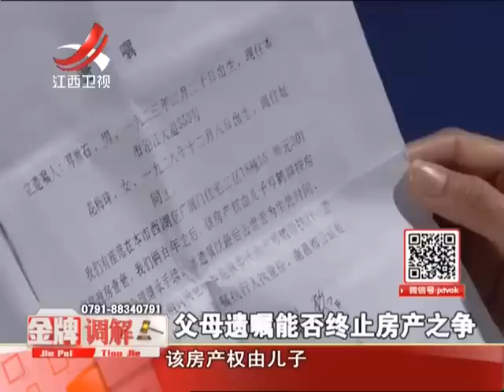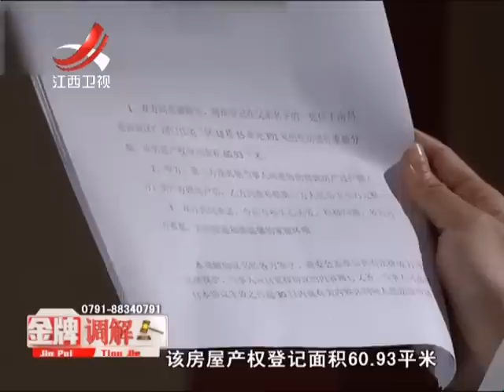20160510 金牌调解 父母遗嘱能否终止房产之争